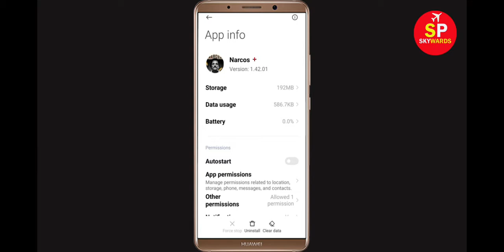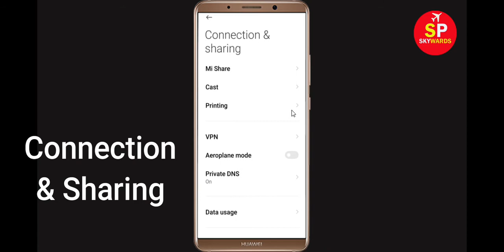How To Fix Narcos App Network Connection Error Android & Ios - Solve Internet Connection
Fix Narcos Network / Internet Connection Problem in Android & Ios - No Internet Connection Error

Hello Friends, In this video Tutorial, i will show you How To Fix Narcos App Network Connection Error Android & Ios - Narcos App Internet Connection. If you are facing same problem in your android phone then it will help you to get rid of this problem. Just follow tutorial to solve this issue. Just follow the basic steps to solve this problem.

Easy solve Narcos App Network Connection Error Android
Fix Narcos App Network Connection Error Android
Narcos App Network Connection Error Android Fix
Fix Narcos network issue in Android Mobile Phone...
Internet connection problem in Narcos App
Network connection solution in Narcos App Fixed